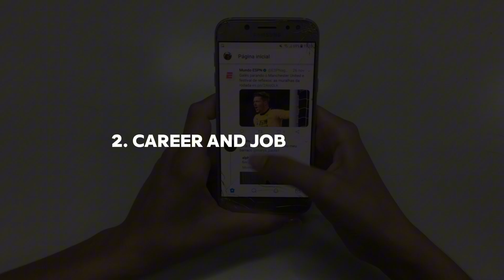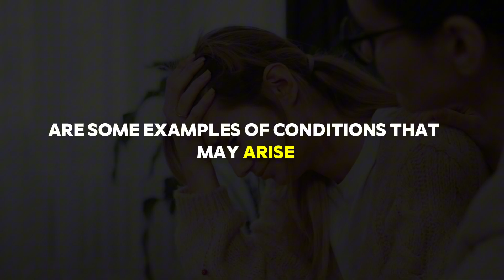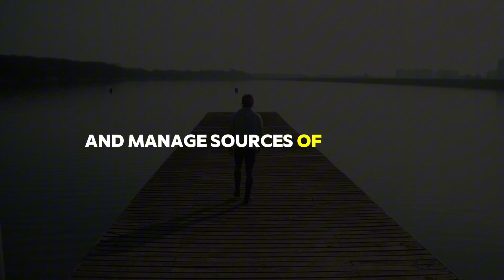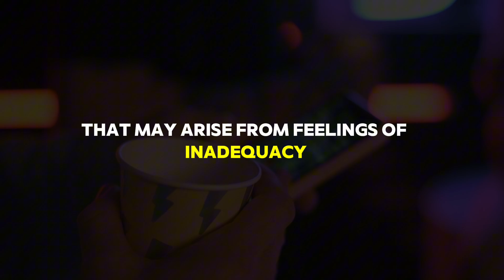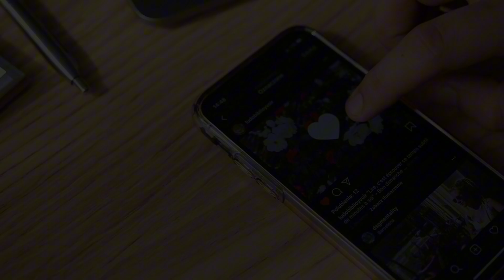Unlocking The Secrets To Overcoming Anxiety In The Modern Era‼️Mental Health 2024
Anxiety has become an increasingly relevant challenge in this modern era, where information overload, high life demands, and rapid changes often act as triggers.